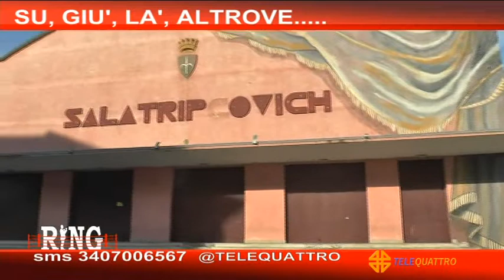31/01/2020 - SU,GIÙ,LÀ, ALTROVE...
RING (venerdì 31 gennaio 2020) - Ring, il talk show di Telequattro